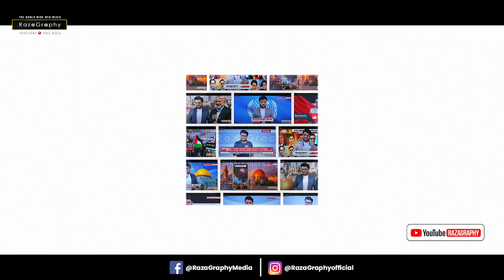ब्रेकिंग : पुतिन ने यूक्रेन की जनता को दे दी खुली धमकी, कहा हथियार डाल दो वरना सब मरोगे 😳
Watch Big Breaking news from

be infringing.